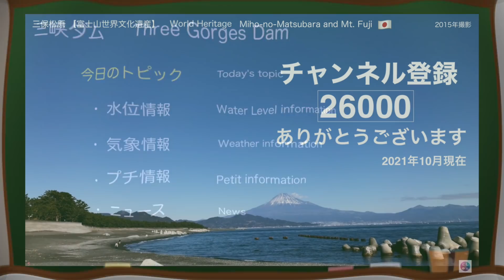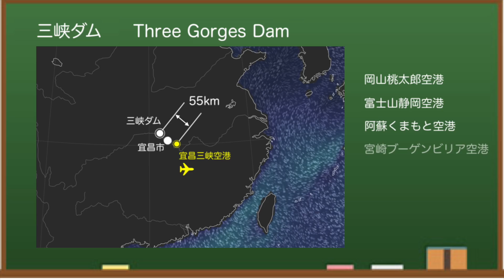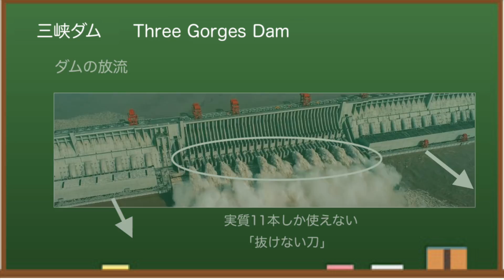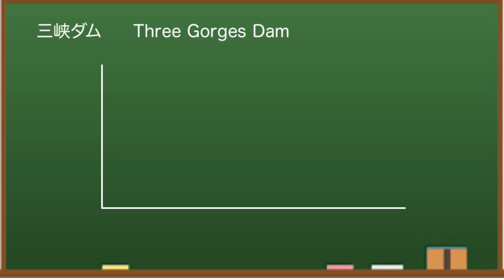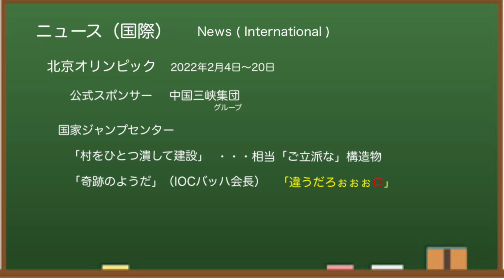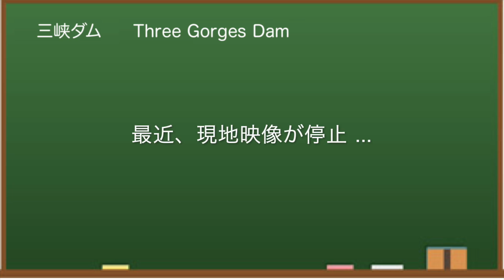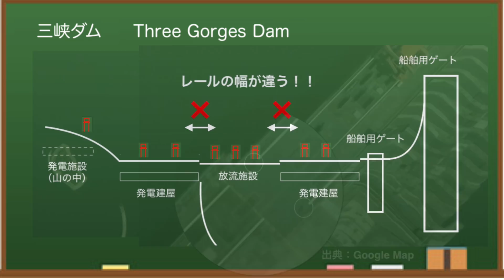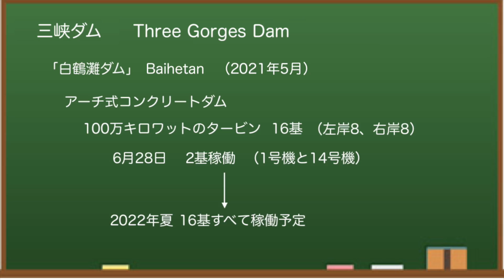●三峡ダム●【解説3】異変・空港・鉄分・五輪 等 2021秋 ● 10のプチ情報 中国の洪水 最新情報 三峡大坝の現状 The Three Gorges Dam(3GD) 洪水 China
中国三峡ダム（Three Gorges Dam）の最新情報をほぼ毎日、取り上げています。今回は、三峡ダムのプチ情報を10個、まとめてみた件です。定番の情報から、細かすぎて伝わりづらい情報までを解説します。どこまでご存知ですか？

洪水、生態系への影響、地震誘発など問題があるとされる三峡ダム。 ダムのプチ情報についても触れています。

══ 備えは大事══
サントリー天然水

中国三峡ダムは貯水量・水力発電量で世界最大級のダム。たびたび発生した大雨と洪水で決壊するのではないかとか、衛星写真が歪んでいるのではないかと話題となりました。「みんな大好き三峡ダム」、どうぞおつきあいください。

もしよろしければ、登録・評価ボタンよろしくお願いします^^
This video supports subtitles in Japanese, in English, in German .

✅  三峡ダム全般
中国豪雨　ダム決壊の恐れ・・・
【解説】洪水が中国に与える大打撃　三峡ダムは最高水位に近づき、

✅  三峡ダム（最近の動画）

If you use the narracion content of this video without permission,
Report to YouTube.

ダム周辺では小規模な地震も発生し、ダムの歪みやダム決壊の際のシミュレーション動画もでてくるように・・・上流には重慶、下流には武漢や南京、上海といった大都市がありますが、大丈夫なんでしょうか。

Although the Three Gorges Dam (3 gorges dam, 3GD) has finally increased its discharge, the water level seems to have risen to  166m. There are various problems with dams, but this time I would like to take a look at the mud problem.

変形が指摘された三峡ダム。一部では大洪水により崩壊するのでは？とささやかれました。三峡ダムの最新ニュースを収集し、ライブ映像のように、できるだけ最新情報をお伝えしていきます。東アジアは日本にとって敵ばかり。中国、北朝鮮はもとより、最近では韓国の文大統領も北朝鮮よりの政策をとり、もはや仮想敵国にされています。安全保障面でも驚異ですね。ひそかに「とっさんTV」のファンでもあります^^

The Three Gorges Dam (3gorgesdam) where deformation was pointed out. Maybe some will collapse due to the great flood? Was whispered. We will collect the latest news of the Three Gorges Dam and convey the latest information as much as possible like live video. East Asia is just an enemy to Japan. Not only China and North Korea, but recently South Korean President Moon has taken a policy from North Korea and is no longer a hypothetical enemy. It's also amazing in terms of security.

◆三峡ダム
所在地：中国湖北省宣昌市三斗坪
堤高：185m
通常水位：175m
警戒水位：145m
堤頂長：2304m

◆参考情報
中国長江水利委員会

✅   使用BGM
　いらすとや

中国三峡ダムのプチ情報をお伝えしました^^